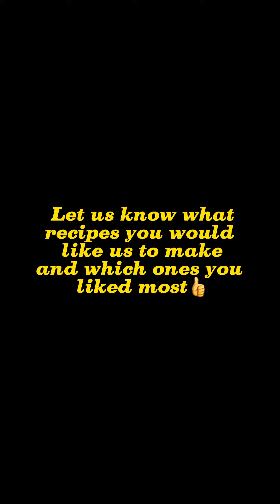LDK 1st Ashra Journey with our Amazing Viewers| Alhumdulillah| Stay tuned for more❤️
We hope and pray you are all in the best of health and Iman..and pray this Blessed Month is going well🤲

Follow the first 10 days of Ramadan with us as we take you on a delicious and delightful journey. Our food coma journey😋

Let us know which recipes you have tried/liked and what recipes you would like us to make in the future 👍

Lazeez Desi Kitchen Team